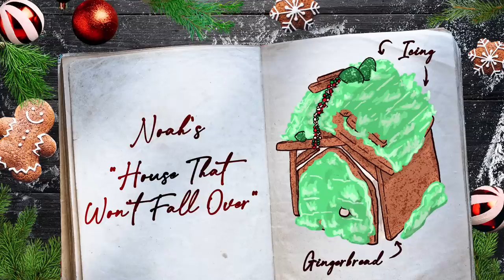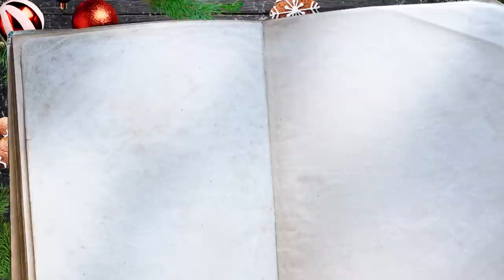The Smosh Gingerbread House Showdown!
Meet us Under The Mistletoe? 😘 Get the gift of Smosh unfiltered during our holiday livestream on Dec 15th

The Great Smosh Baking Show returns to the tent where we see who can make the most tragically beautiful Gingerbread house!

Director: Garrett Palm
Editor: Andre Gardere
AD/ Sr Coord: Jacqi Jones
Art Director: Cassie Vance
Asst. Art Director: Erin Kuschner
Art PA: Alex Aguilar
Audio Mixer: Greg Jones
Cam Op: Vida Robbins
Channel Manager: Lizzy Jones
Dir. Audience Dev & Distro: Rachel Evans
Dir. Production: Zoe Moacanin
DIT/AE: Robert Rice
DP: Brennan Iketani
Exec. Assistant: Erin Dougal
GFX: Winton Foulds
Office Manager: Selina Garcia
Production Coordinator: Heidi Ha
Production Assistant: Marcus Munguia
Wardrobe: Alicia Balderas